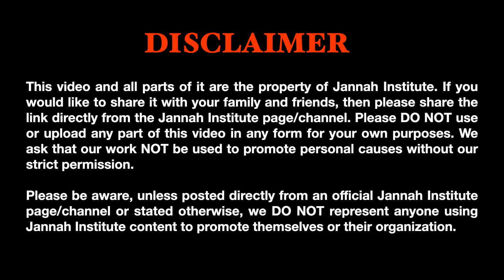Jannah Gems: The Month of Shaban is Training for Ramadan - Dr. Sh Haifaa Younis